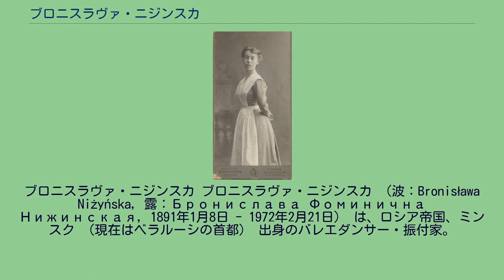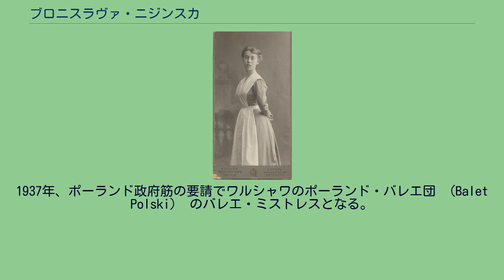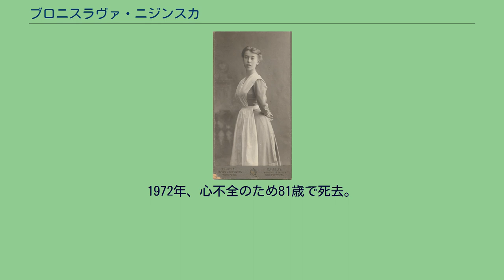ブロニスラヴァ・ニジンスカ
ブロニスラヴァ・ニジンスカ ブロニスラヴァ・ニジンスカ （波：Bronisława Niżyńska, 露：Бронислава Фоминична Нижинская, 1891年1月8日 - 1972年2月21日） は、ロシア帝国、ミンスク （現在はベラルーシの首都） 出身のバレエダンサー・振付家。
ポーランド人の舞踏手一家の生まれで、ヴァーツラフ・ニジンスキーの妹。
4歳の時、ニジニ・ノヴゴロドの劇場で初舞台を踏む。
その後帝室バレエ学校に学び、17歳でマリインスキー劇場のダンサーとなった。
1911年に兄ニジンスキーを追ってバレエ・リュス（ロシア・バレエ団）に入団、『牧神の午後』（1912年）などで兄と共演するなど、バレエ・リュスを代表するダンサーの一人として活躍した。
1914年、ニジンスキーがバレエ・リュスの主宰者セルゲイ・ディアギレフに解雇されると彼女もバレエ・リュスを離れるが、1921年から1925年にかけて再びバレエ・リュスに参加、1922年の『狐』で初めてバレエ・リュスのための振付を行い、以来、同団初の女性振付師として活躍した。
代表作にロシアの民俗的色彩の濃いストラヴィンスキー作曲 『結婚』 （1923年）、ジャズエイジの上流階級を風刺したプーランク作曲の 『牝鹿』 （Les Biches, 1924年）などがある。
パントマイムや小道具を排して舞踊のみで構成する作品として知られている。
バレエ・リュスを退団した後は、イダ・ルビンシュタイン一座のために『ボレロ』（1928年）、『妖精の接吻』（同年）の振付を行ったほか、バジル大佐のバレエ・リュス・ド・モンテカルロにも参加した。
1937年、ポーランド政府筋の要請でワルシャワのポーランド・バレエ団 （Balet Polski） のバレエ・ミストレスとなる。
半年足らずのうちにショパンのピアノ協奏曲1番による 『ショパン協奏曲』 など5つの作品を作り、隣国ドイツを巡演するなど順調な滑り出しであったが、1938年に突然解任される。
このときの記譜やノートは大戦の勃発で全て失われてしまった。
1938年に米国に移住し、ロサンゼルスでバレエを教えた。
1960年代にはフレデリック・アシュトンに招かれ、英国ロイヤル・バレエ団にバレエ・リュスのレパートリーであった『牝鹿』（1964年）、『結婚』（1966年）を振付た。
彼女の生徒で知られるのは、マリア・トールチーフである。
2度結婚し1男1女をもうけ、長男は交通事故で亡くしたが、長女のイリーナは長じて舞踏手となった。
生涯で最も愛した男性はロシアのバリトン歌手フョードル・シャリアピンであった。
1972年、心不全のため81歳で死去。